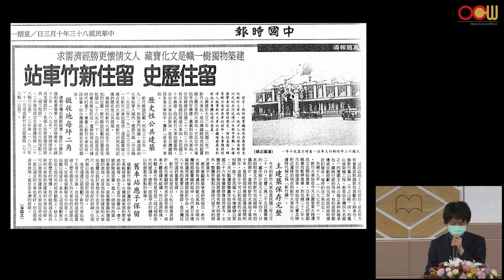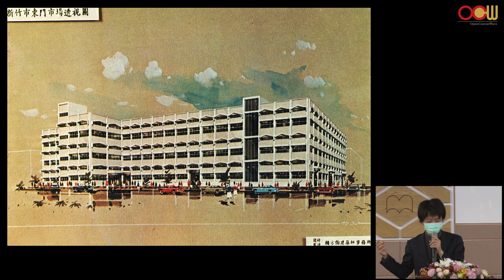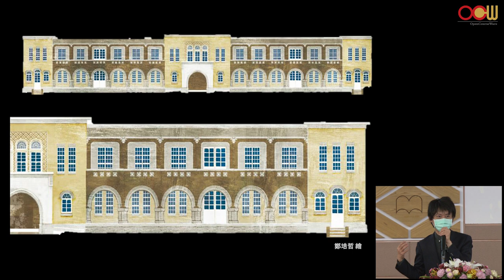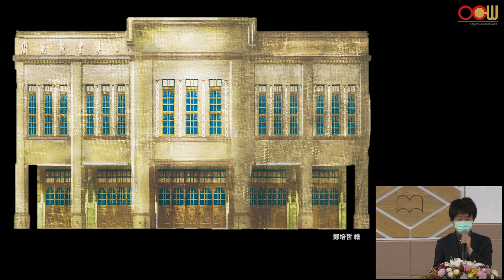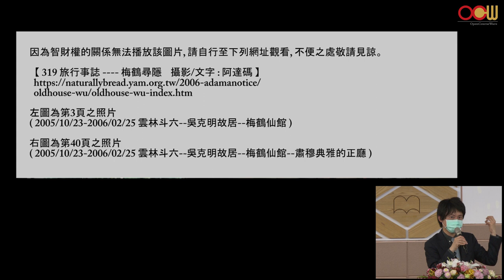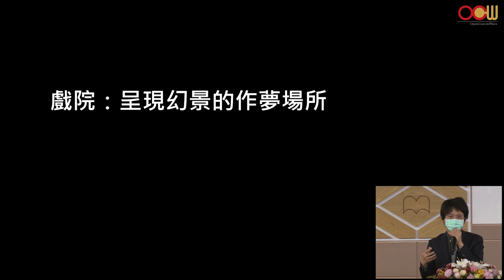凌宗魁 - 臺灣經典近代建築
演講講者：凌宗魁-國家鐵道博物館籌備處館員